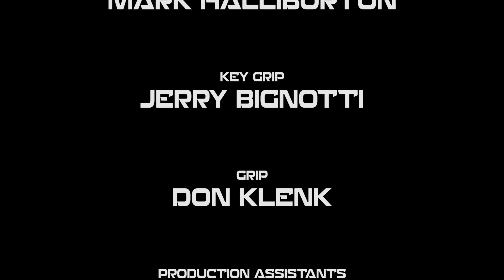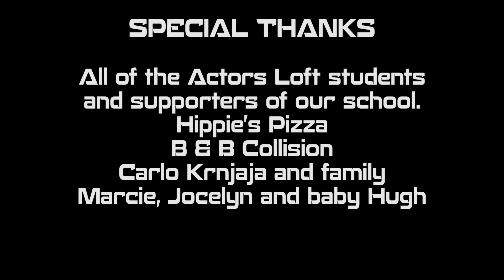Maledetto Director's Cut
I play Dr. Louise Cypher.
Originally produced for The 48 Hour Film Project.
2015 (Michigan)